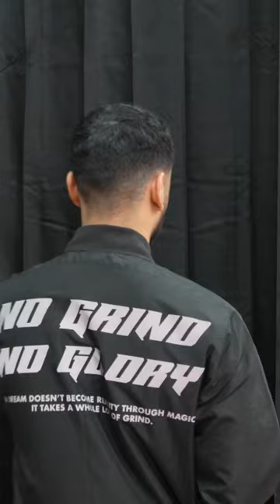Screen Printing Process (full video drops Sunday)